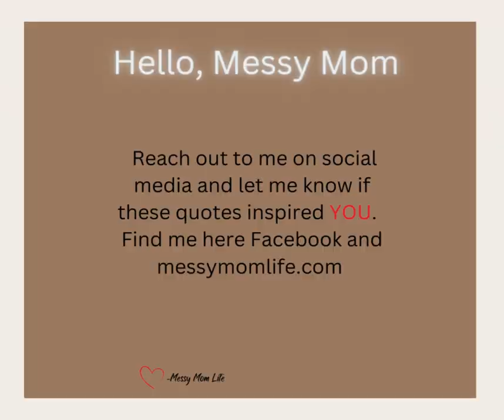Set Yourself Up for Success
America’s health problem, in my opinion, can be more of a social one. I think the people around us and our society normalize our habits and behaviors.
I think the people you associate with shape who you are. In fact, I really believe that the people in your life either empower or diminish you.
Family and friends sometime unknowingly will undermine your efforts to be healthy. They will push you to buy unhealthy food say for the house and eat it in front of you or ask you to skip a workout to sit and watch tv.